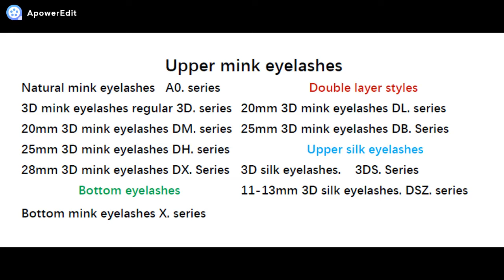Natural Mink Eyelashes with lashes case AVAPRO lashes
We are a high quality eyelashes -3d mink eyelashes vendor,。lashes wholesales and eyelash manufacturer, you are welcome to visit and collect the lashes you are favorite on!

 1. exquisite and unique raw material treatment technology so far no one can reach! In the pursuit of perfection, each hair is carefully selected by patient workers with hair tips.(other suppliers don’t have the technology and don’t choose at all )
 2. Each Hair is put on the design by skilled workers and assure the left eyelash is same as the right eyelash. Eyelash integral effect is perfect! (other products have asymmetric eyes)
 3. About the eyelash band： the eyelash band is thin and clean, the glue is developed exclusively, and obtain the national patent protection, our eyelash eyeliner is soft and durable. Mink eyelashes can be used for 20-25 times.(other products are overflowing with glue, the eyeliner is easy to break after a long time, and the eyelashes fall off!)
 4. About eyelash modelling： the finalize the design craft that develops exclusively ensures come out eyelash is elegant and natural, be not hard, easy break, overgrown!
 5. As for eyelash design, we have our own designers, which constantly update styles according to the changing demands of the international market, and always stay at the forefront of fashion and lead the international eyelash trend. Many of our designs soon became hot style! Our designers are able to tailor designs to customer needs, which is unique in the market. Help customers consolidate the market. Make your beauty more unique!
6. in terms of delivery time, in the Internet age, time is money, and in the Internet age, the winner takes all. Whoever seizes the time will gain business opportunities.
 7. As for mass production, our workers have years of experience, training, patience, perseverance and creativity to ensure the consistency between mass production and samples.
8. About the packaging, you only need to tell us your ideas, the designer will make a three-dimensional effect after the order confirmation!
9. Our business personnel are patient, considerate, always think of you, urgent you urgent, is your strong and reliable back base!